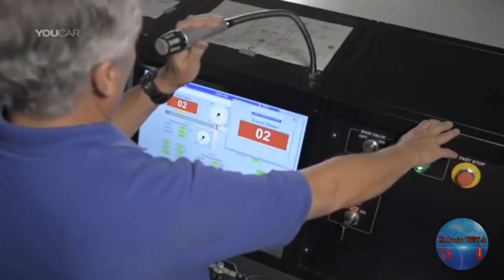OMG! TOP 20 Most EXPENSIVE LUXURY Cars, Crash Test Lamborghini, Mustang, Bugatti, etc.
OMG! TOP  20 Most EXPENSIVE LUXURY Cars, Crash Test  Lamborghini, Mustang, Bugatti
The Amazing VIDEOS rk

THIS VIDEO IS NOT FOR COMMERCIAL PURPOSES. It's ONLY FOR PUBLIC VIEWING...
Pls. visit my YOUTUBE CHANNEL